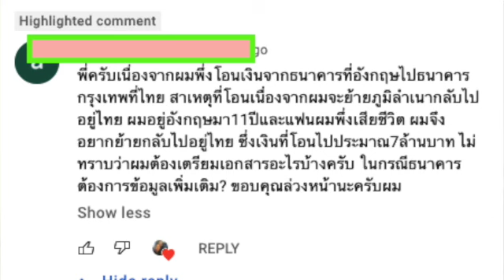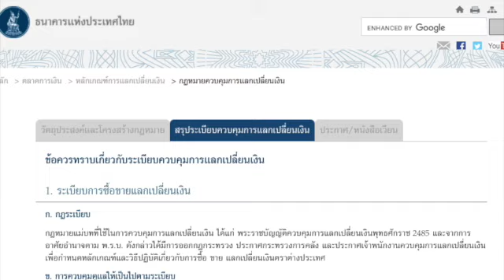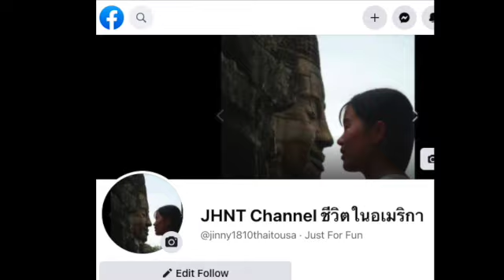ธนาคาร Ep.13 โอน/ส่งเงินกลับไทยสูงสุดเท่าไร ต้องแบ่งโอนไหมและต้องแจ้งธนาคารอย่างไร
เงินทองต้องรู้ไว้